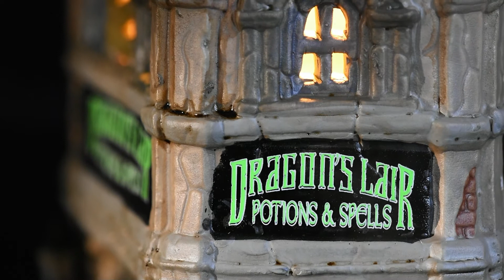Happy Halloween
Halloween has always been one of my favorite times of the year.  Pumpkins, goblins, ghosts and witches all make for an exciting day.  Hope your Halloween is a fun packed adventure.

We are getting ever so close to 200 subscribers, just a couple short of the mark.

We attempt to download a new video each week. We are not pros by any stretch of the imagination, I barely know how to get a computer to work let alone produce YouTube video's. We hope to get better as we go along. Hope you keep watching and following us. Find happiness in your life, we certainly try to. Embrace the Journey.

“Your life is only limited to the extent of your imagination” TW

Tee and Karen